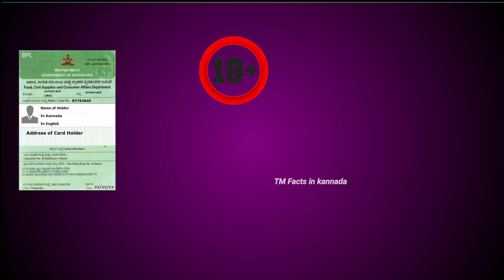Mahileyaru Uchitha 2000rs Padeyalu Bekiruva Dakalathigalenu ? congress guarantee.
Mahileyaru Uchitha 2000rs Padeyalu Bekiruva Dakalathigalenu ? government guarantee.
ಮಹಿಳೆಯರು ಉಚಿತ 2000ರೂ. ಪಡೆಯಲು ಬೇಕಿರುವ ದಾಖಲಾತಿಗಳ ಸಂಪೂರ್ಣ ಮಾಹಿತಿ.
ಸಿದ್ದರಾಮಯ್ಯ
ಡಿ.ಕೆ ಶಿವಕುಮಾರ್
ರಾಹುಲ್ ಗಾಂಧಿ

ನವಜಾತ ಶಿಶು ಪ್ರಾಣಿಗಳು.
ಯಾವತ್ತಾದರೂ ನೋಡಿದ್ದೀರಾ ಈ ಮೆಷಿನ್...?

ಜೀನ್ಸ್ ಪ್ಯಾಂಟ್ಅನ್ನು ಫ್ಯಾಕ್ಟರಿಯಲ್ಲಿ ಹೇಗೆ ತಯಾರಿಸ್ತಾರೆ?

NOTE:-
• If you have any kind of problem or want to remove this video. Then feel free to DM me.